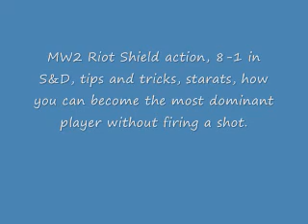MW2 S&D: 8-1 Riot Shield on Skidrow w/ Commentary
My COMPLETE class:

Riot Shield/M9 Tactical Knife
Claymores/Stuns

Scavenger Pro, Danger Close Pro, Commando Pro

Enjoy my helpful commentary on riot shielding, S&D, and basically how to get the best scores without firing any bullets. First 4 kills are not recorded I apologize!